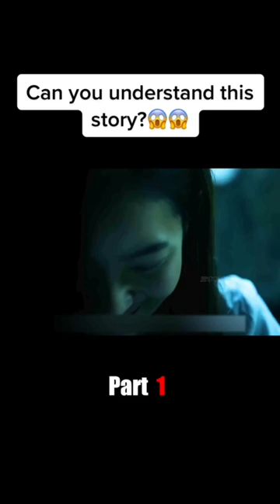Can you understand this story?😱😱movie